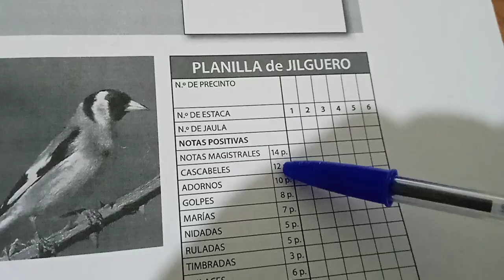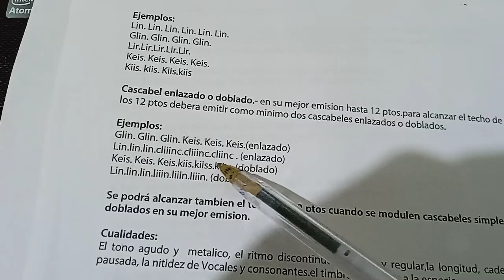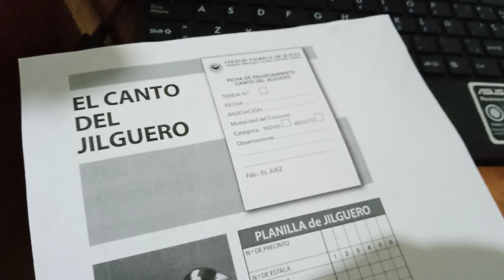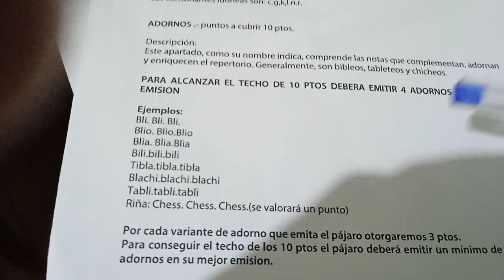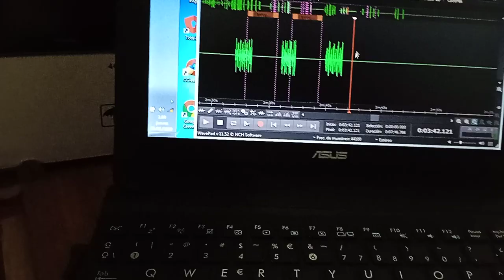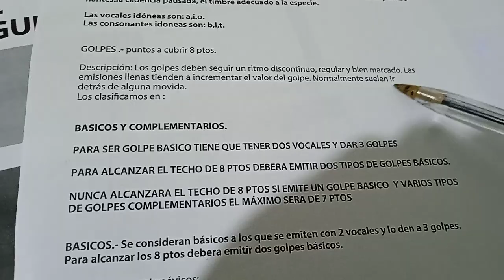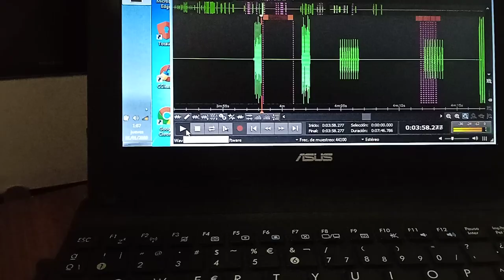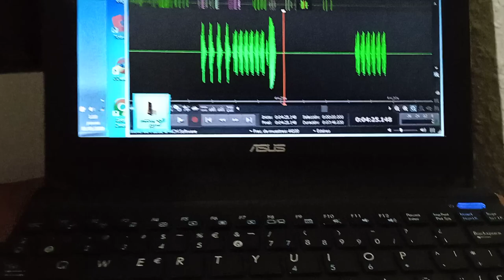Repaso del código F.O.C.S.E. 2° parte-2022